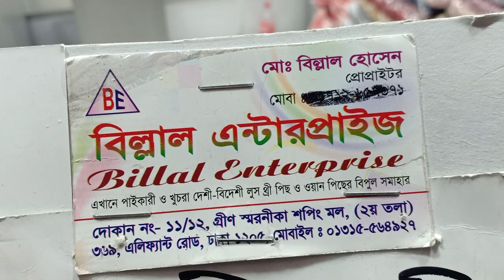ব্লক বাটিকের বিছানার চাদর কিনুন।